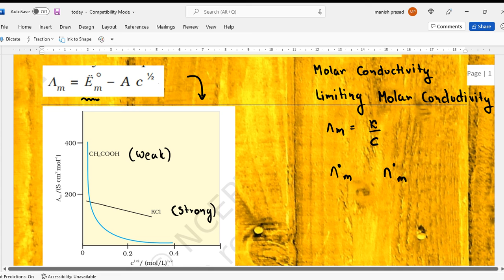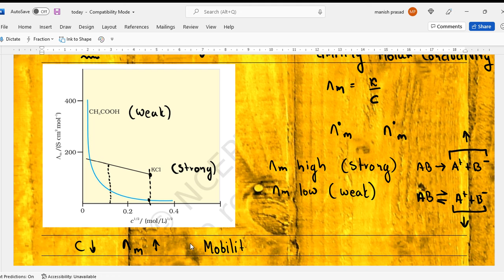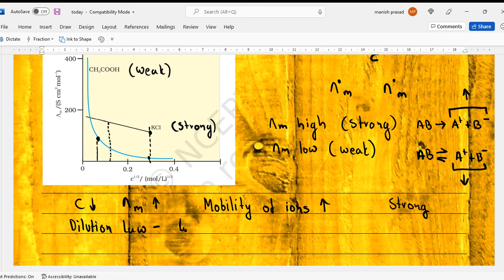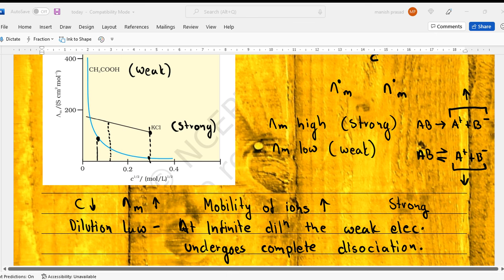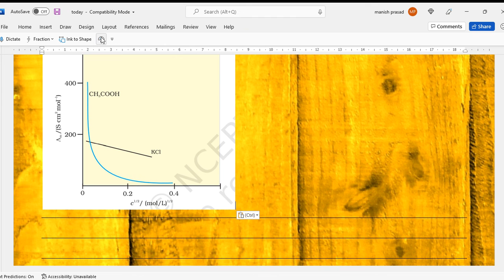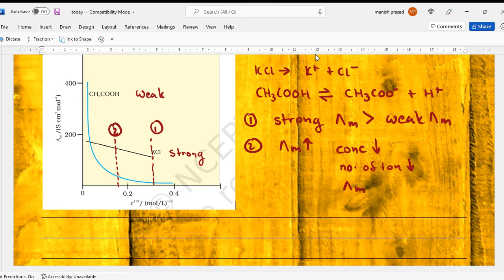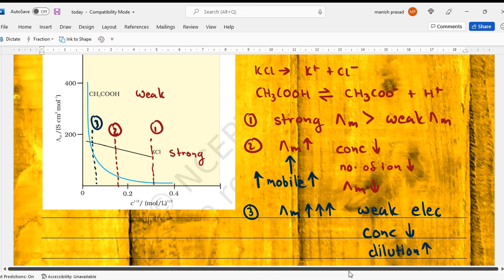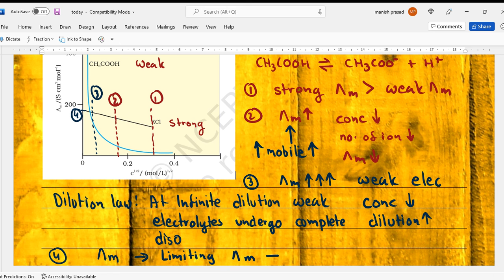12 Chemistry: Limiting Molar Conductivity and Kohlrausch's Law for strong and weak electrolytes law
Now...

India
Nepal
UAE
USA
Canada
Saudi Arabia
Oman
Myanmar
Singapore

Now...

CBSE
ICSE
CAMBRIDGE and
IB

Mathematics
Science
English
Social science
Hindi
Sanskrit
Japanese
French
Spanish
Korean
German
Mandarin
Accountancy
Economics
Business Studies
Physics
Chemistry
Biology
Core Mathematics
Applied Mathematics
Sociology
Political Science
Psychology
History
Geography
Computer Science